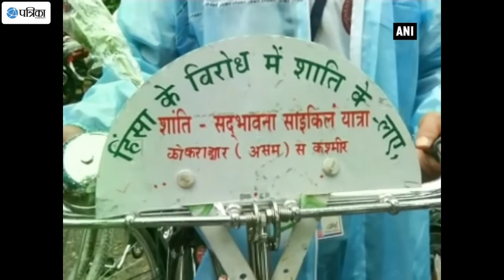Assam Cyclists Go On Yatra With a Message Of Peace For Kashmir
Twenty cyclists from Kokrajhar district started 'Shanti Satvabna Cycle Yatra' aimed at restoring peace in the Kashmir Valley and reached Siliguri in West-Bengal this morning. The cycle yatra which commenced on 3rd September will end its yatra after it reaches Kashmir. The team will cover more than 3500km and the journey will end at Kashmir after crossing eight states.